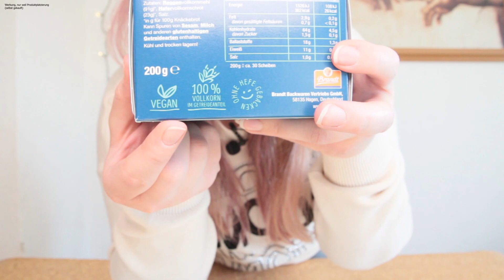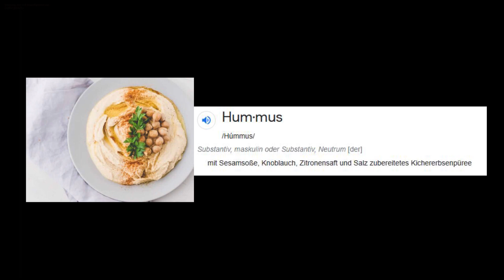Diese FOOD NEUHEITEN im MÄRZ 2023 sind einfach....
Es gibt wieder einige Food Neuheiten in den Läden und ich werde diese einmal genauer unter die Lupe nehmen...
*Werbung, nur weil Produktplatzierung
(selbst gekauft)

Hi, ich bin Anastasia und heiße euch herzlich Willkommen auf meinem Kanal namens Xajana. Hier findest du Videos zum Thema Lifestyle und Beauty.
Ich versuche immer etwas Comedy mit einzubauen. Also bleib dran, wenn auch du mehr davon sehen willst!
PS: Über ein Abo würde ich mich natürlich ebenfalls sehr freuen. ;)